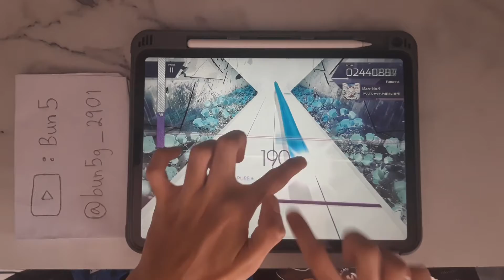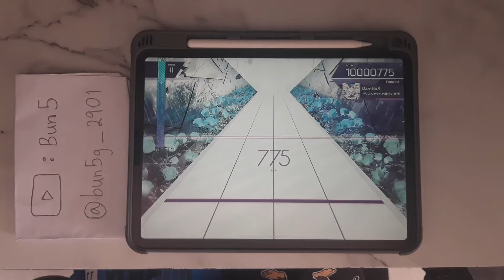【Arcaea】 Maze No.9 (Future 8) Pure Memory理論値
Funny content

Details :
Song : Maze No.9
By : アリスシャッハと魔法の楽団
BPM : 159
Speed (Note Speed) : 5.2
Offset : 2
I appreciate the support and any ratings would be greatly appreciated also!